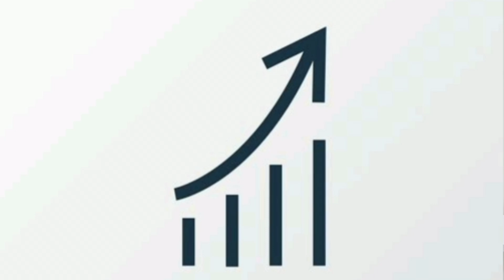चर्बी की गाँठ में कैंसर का risk? लिपोमा में Cancer | Risk of Cancer in Lipoma